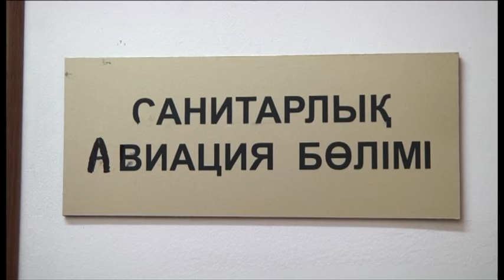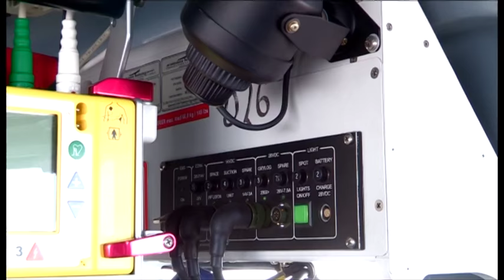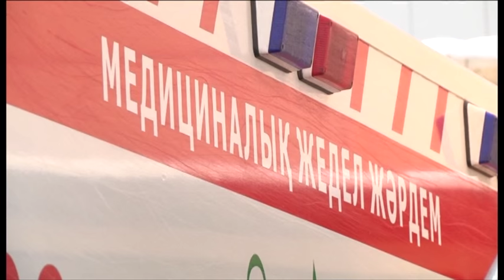Санитарная авиация уже в Шымкенте